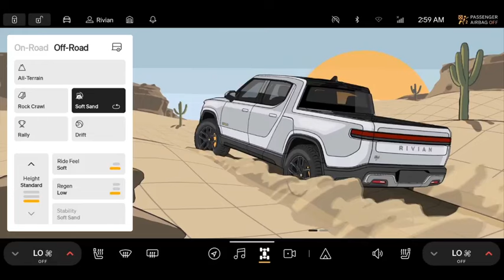Rivian Meets Anime: New UI Update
Rivian's latest UI update looks a lot like Anime!